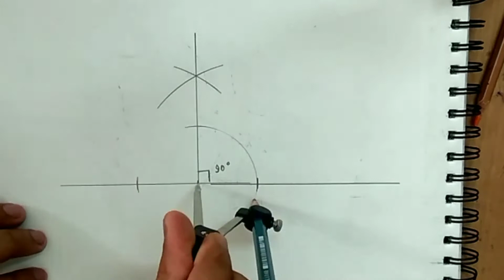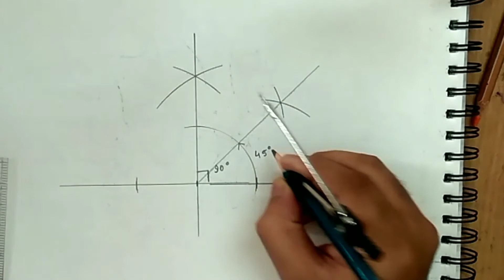how to draw 90 degree with compass